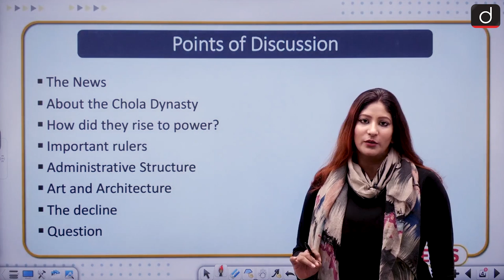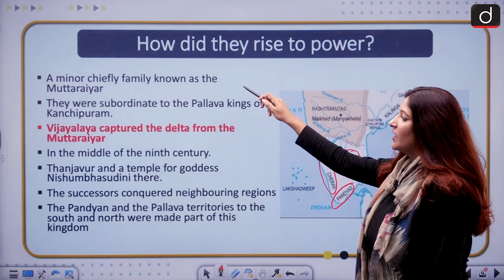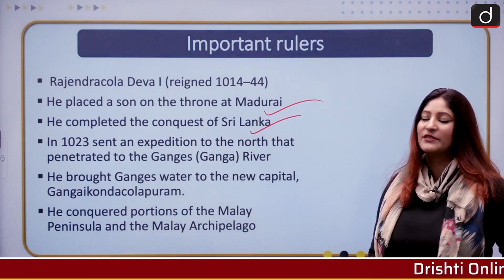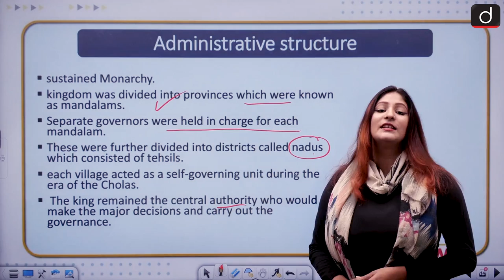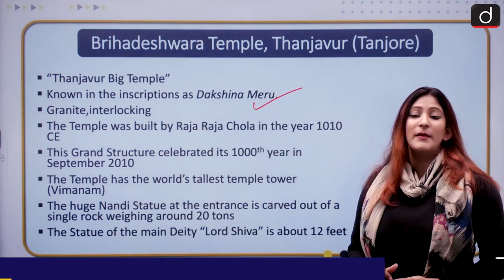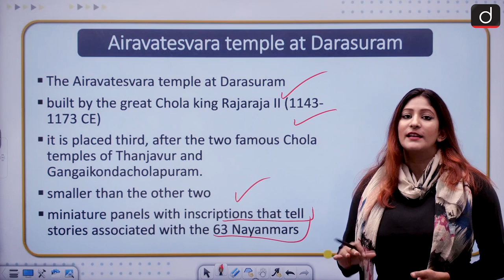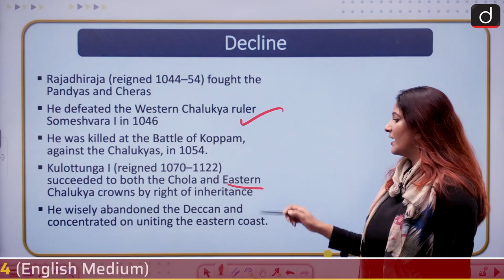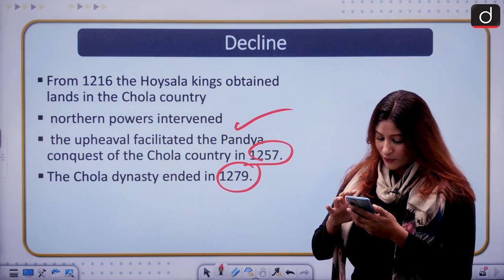The Chola Dynasty | IN NEWS I Drishti IAS English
In today's video, we shall discuss the Chola dynasty in detail.

The News
About the Chola Dynasty
How did they rise to power?
Important rulers
Administrative Structure
Art and Architecture
The decline
Question